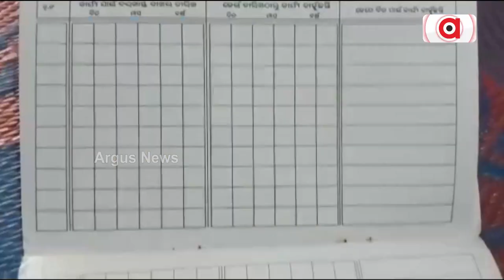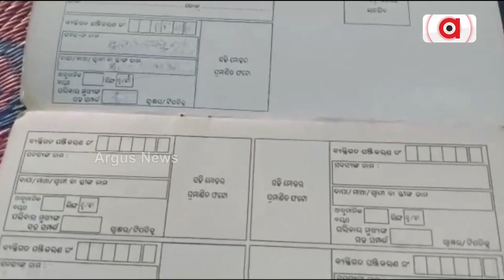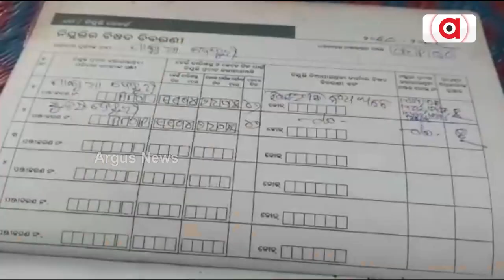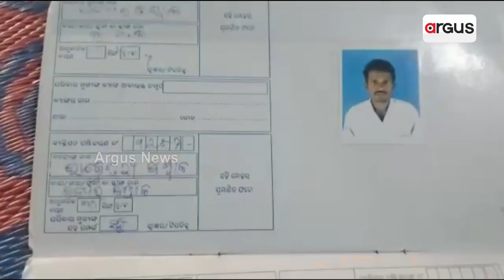ସରକାରଙ୍କ ମନରେଗା ଯୋଜନା ପ୍ରହସନ ପାଲିଟିଛି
ଏଠି ଜବକାର୍ଡଧାରୀଙ୍କୁ ମିଳୁନି କାମ । ପେଟ ପାଟଣା ପାଇଁ ଯିବାକୁ ପଡୁଛି ୬୦ କିମି ଦୂର । ଢେଙ୍କାନାଳ ଜିଲ୍ଲାର ଆଦିବାସୀ ଅଧ୍ୟୁଷିତ ଅଞ୍ଚଳ କଙ୍କଡ଼ାହାଡ଼ ବ୍ଲକ । ବ୍ଲକରେ ୨୧ଟି ପଞ୍ଚାୟତରେ ୨୦ ହଜାର ଜବକାର୍ଡଧାରୀ ଅଛନ୍ତି